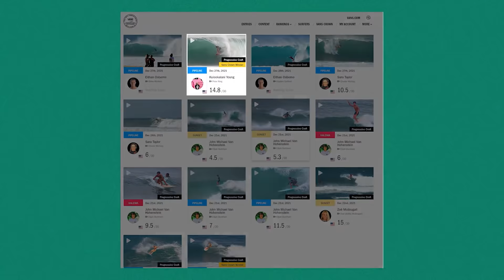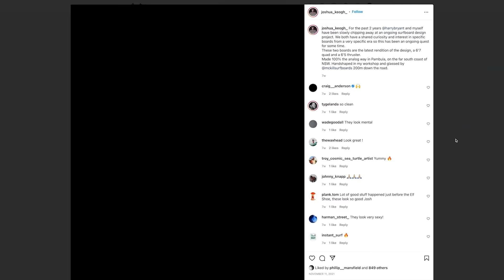Jack Robinson's Pipeline Party, Best Waves Of The Week, and Harry Bryant's Stacked Hawaiian Quiver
Vans and Stab present The Pick-Up, a weekly news show keeping you current on the Vans Triple Crown of Surfing and other happenings around the North Shore. In this section, we'll catch up on all the latest news gathered via Banzai banter with Tosh Tudor and Pua DeSoto, witness Jack Robinson's 24th birthday party at Pipeline, check in all the scoring and scenarios of the VTCS with Mikey C in the bunker, and we'll scope Harry Bryant's stacked North Shore quiver... and mullet.